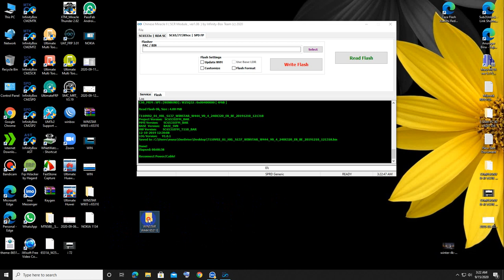WINSTAR W444 6531E Flash file free